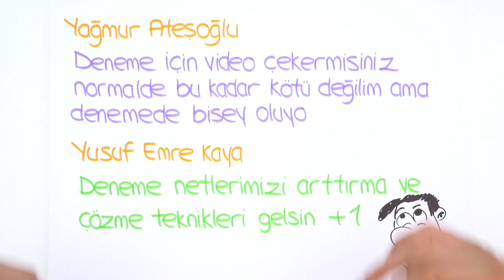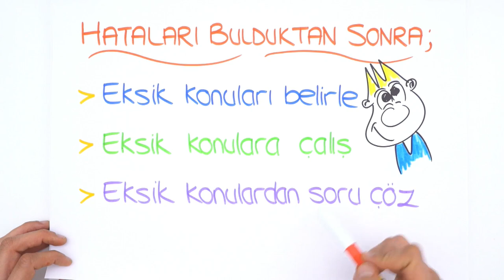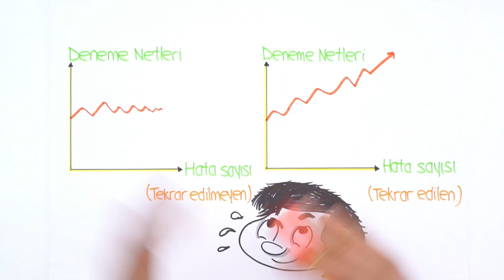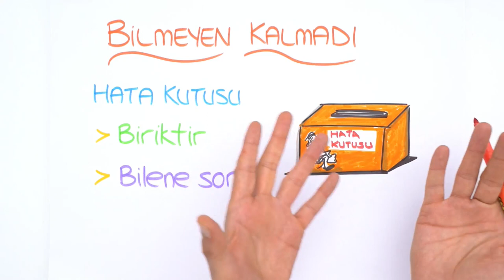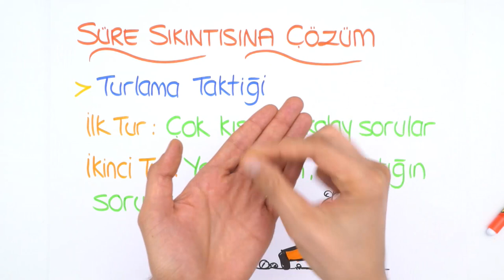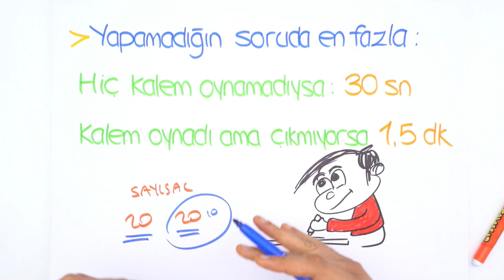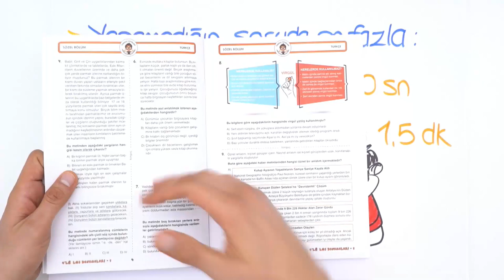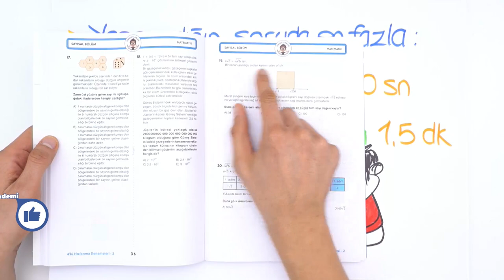Deneme Netlerim Nasıl Artar?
Her hafta yayınlanacak Motivatör serimizde bu hafta; sizlerin en merak ettiği konulardan biri olan "Deneme Netleri Nasıl Artar?" sorusunu cevapladık. Denemelerde nelere dikkat etmeli, nasıl bir yol izlemeli? Hepsini ve daha fazlasını bu videoda bulabilirsin 🤓